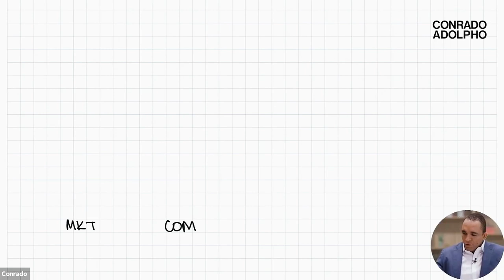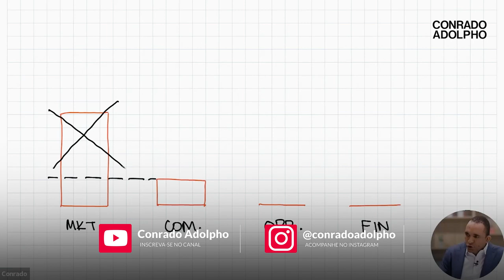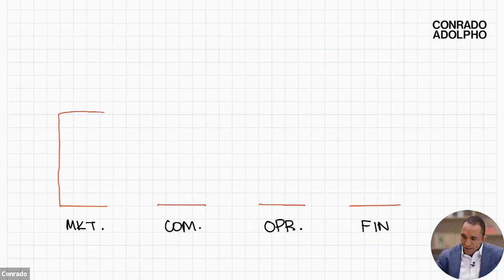TRANSFORME A SUA EMPRESA EM UMA MÁQUINA DE VENDAS COM ESSAS 4 ÁREAS | Conrado Adolpho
00:00 Introdução
00:15 As 4 áreas que você precisa equilibrar em uma empresa
01:25 Como otimizar sua empresa para fazer mais dinheiro
03:10 Um ponto de atenção em toda empresa
05:44 Saiba como transformar sua empresa em uma máquina de vendas

Gostaria de ter a minha ajuda para alavancar a sua empresa? Acesse o link e veja o que tenho para você